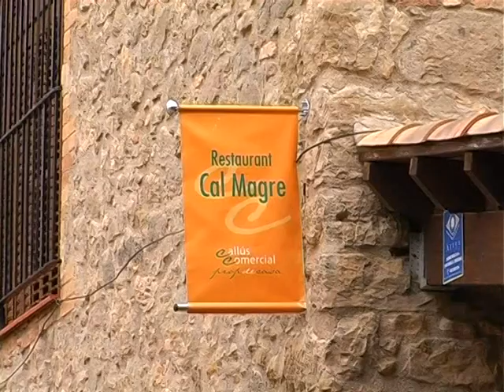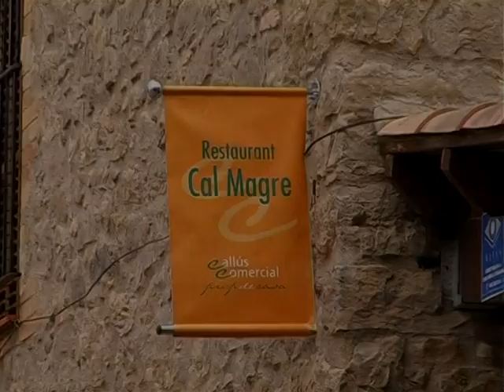Restaurant cal Magre en imatges (Callús)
Reportatge del restaurant cal Magre, a Callús